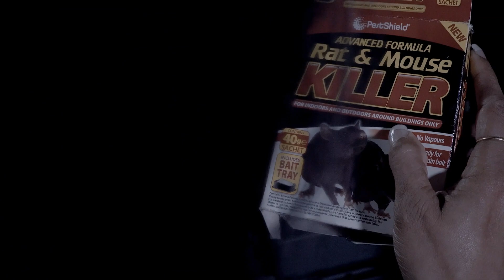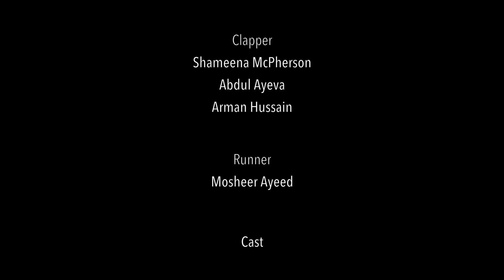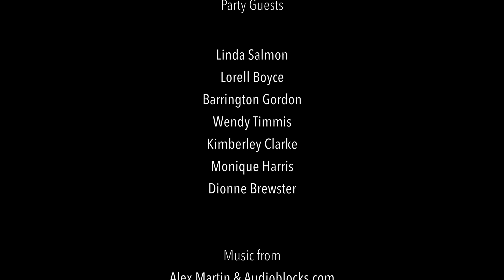BETRAYED - a 10 minute Short Film by Michael Ellis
Jennifer, a loyal and faithful wife, resorts to murder, after finding out her husband and her best friend have been having an affair.

Thanks